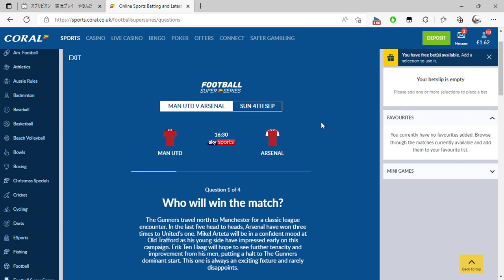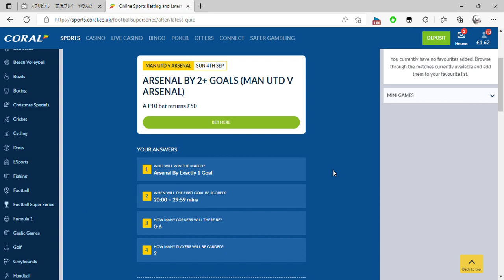Online Sports Betting and Latest Odds Coral and 1 more page Personal Microsoft​ Edge 2022 08 2